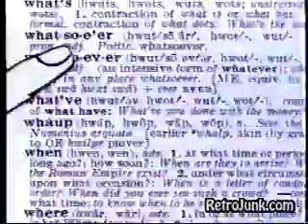Hershey's Whatchamacallit Commercial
This is a classic!. One of my favorite candy bars. And I just loved this commercial that aired back in the eighties.